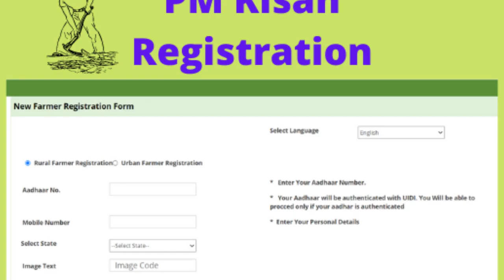ప్రపంచానికి మతిపోగోట్టిన మోడీ పెట్టిన సరికొత్త పథకం ! ఈరోజు మధ్యాహ్నం రైతులందరికీ 20,000 || TY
WATCH;ప్రపంచానికి మతిపోగోట్టిన మోడీ పెట్టిన సరికొత్త పథకం ! ఈరోజు మధ్యాహ్నం రైతులందరికీ 20,000 || TY